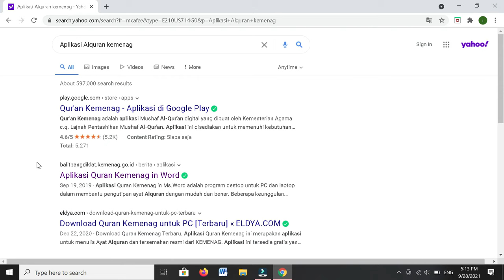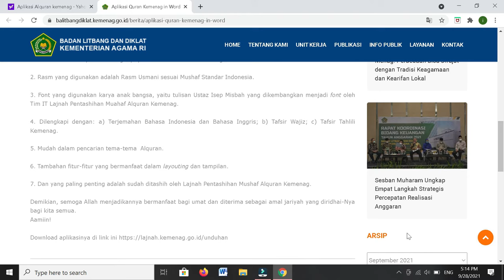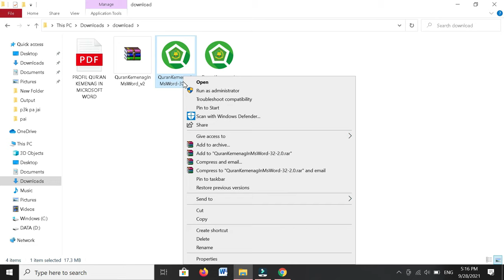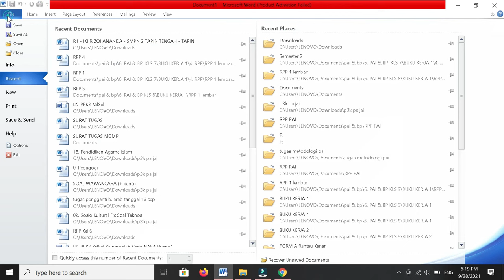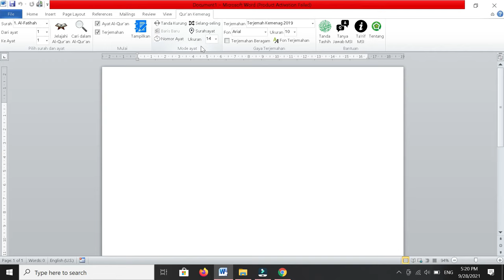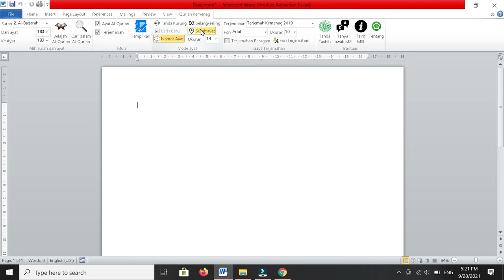Cara Download Dan Install Al Qur'an Di Microsoft Word || Versi Al Qur'an Kemenag RI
Video ini menjelaskan cara mendownload dan menginstall Al Qur'an di Microsoft Word dimana aplikasi yang digunakan itu Aplikasi Al Qur'an Kemenag dari KEMENAG RI.
Selamat menyaksikan.